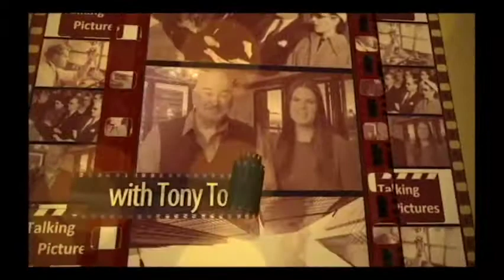Talking Picture Teaser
Talking Pictures is the Emmy Award (R) winning program that takes you up close and behind the scenes of todays biggest films. With hosts Tony Toscano, nationally recognized movie critic and film historian, and Emily R. Clark, filmmaker. Now Streaming on VIDI SPACE!